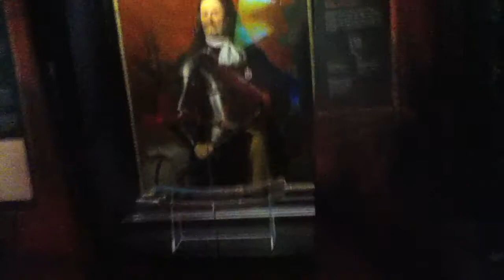Plesmanschool groep7 / 24-01-24 / 10.00 uur